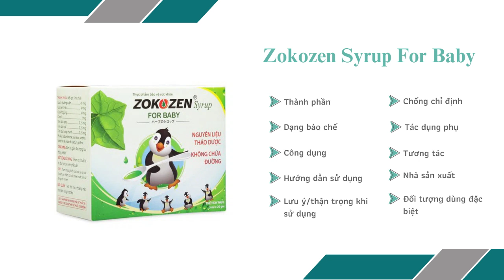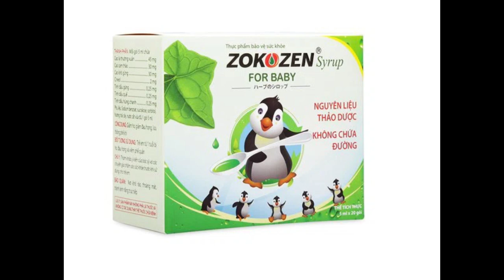Zokozen Syrup For Baby - Giúp giảm ho, đau họng hiệu quả - Quaythuoctruonganh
Công dụng
Giảm ho, giảm đau họng, lưu thông phế khí.